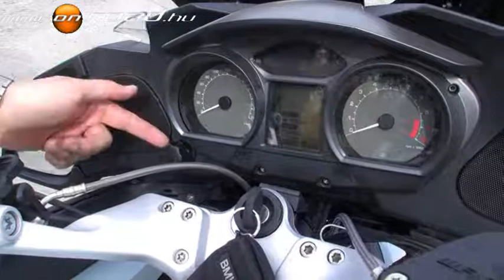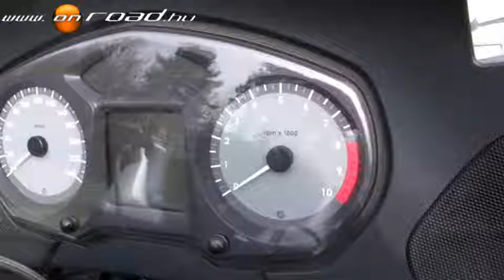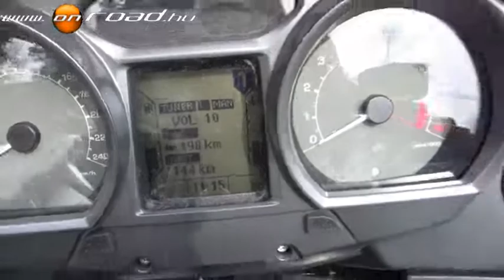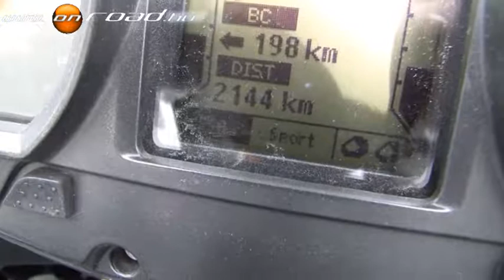BMW R1200RT teszt - Onroad.hu